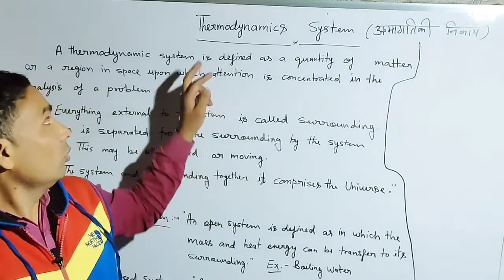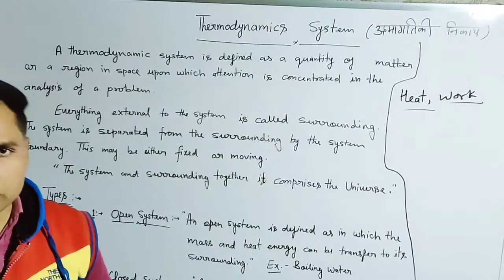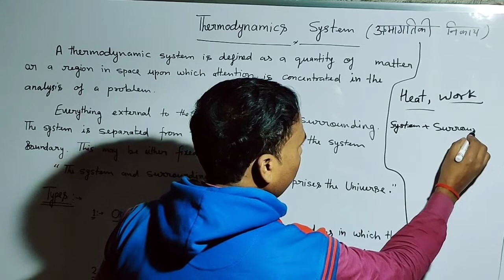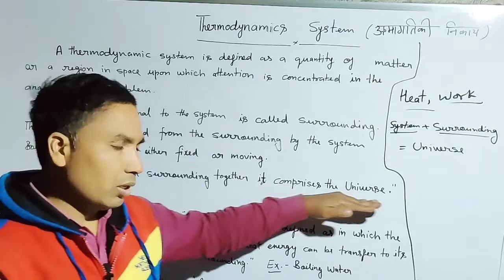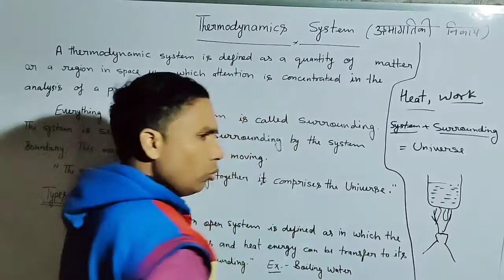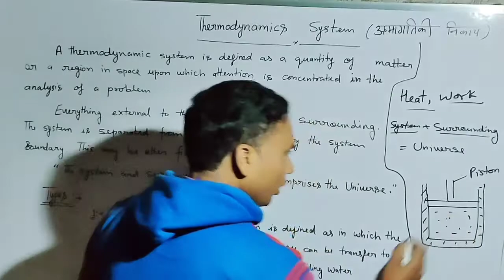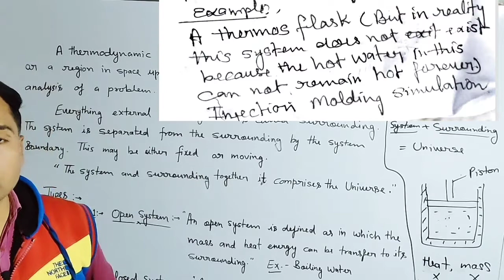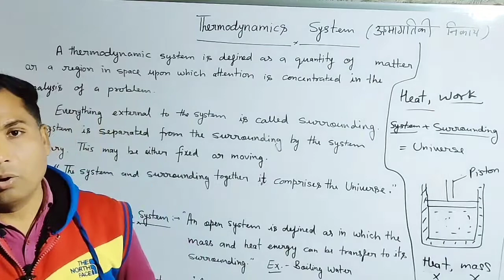tgt pgt science Thermodynamics system,open system,closed system for Class11/BSc2-फिजिक्स/केमिस्ट्री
tgt pgt science Thermodynamics system

Advance Mathematics tricks l for NTPC I CTET I UPTET I SSC CGL & +2 I BY SANJAY SIR
Maths,  algebric -tricks पार्ट 3 for ssc/ntpc/ias/pcs/other कम्पटीशन exams
maths trick for ssc ntpc ias pcs and other कम्पटीशन exams
Maths,  algebric -tricks for ssc/ntpc/ias/pcs/other कम्पटीशन exams